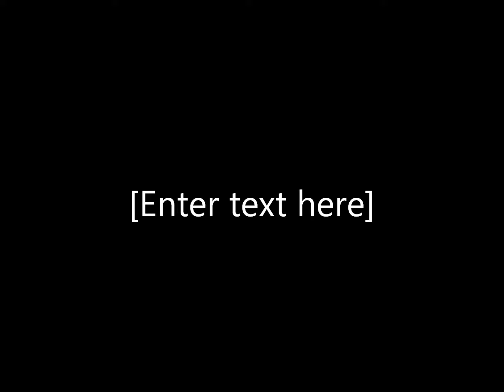Echo- Disclaiming My Faults.